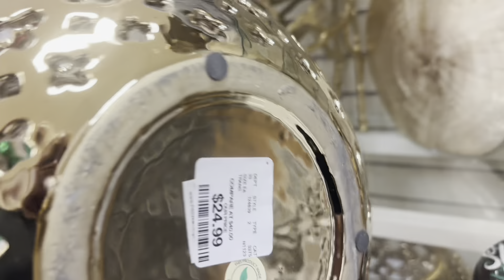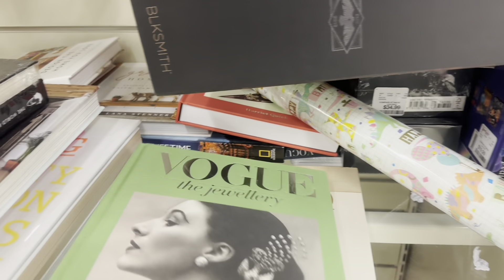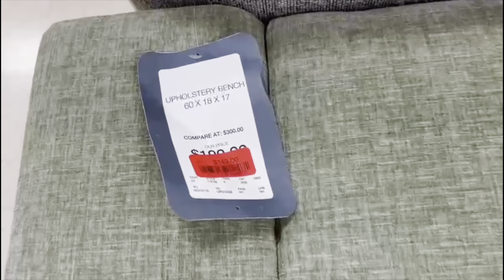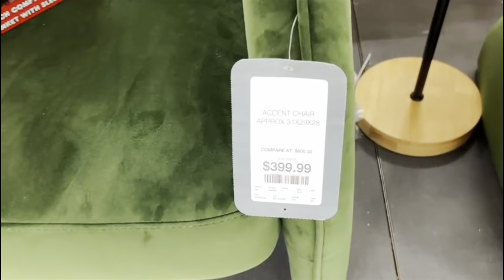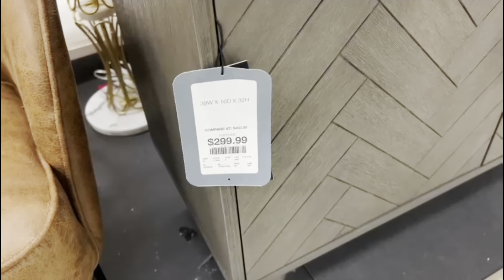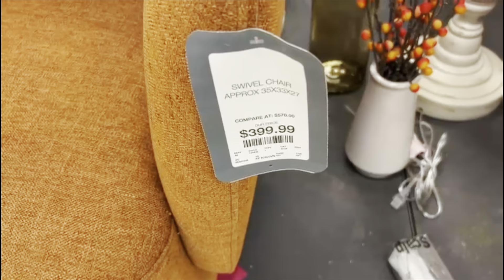BRAND NEW EPIC | OVERLOADED HOME GOODS | CHRISTMAS DECOR SHOPPING | STORE WALKTHROUGH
Hey guys welcome to my channel and for today’s video I’ll be taking you guys shopping at marshalls aldi browsewithme for a christmas2023 where we'll be viewing rugs hope you guys enjoy and dont forget to LIKE SHARE DEFINITELY SUBSCRIBE & LEAVE ME A COMMENT THANKS FOR WATCHING 💕❤️💕